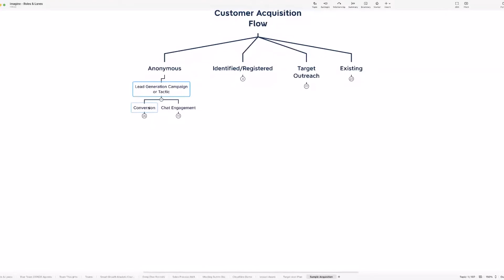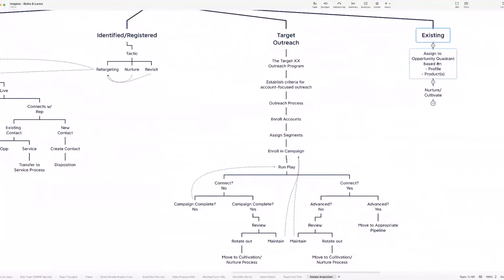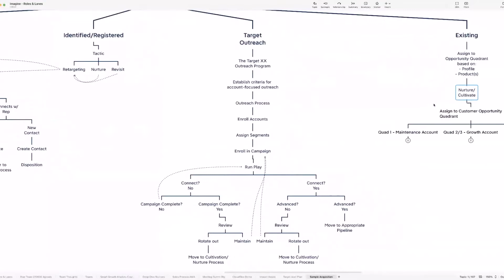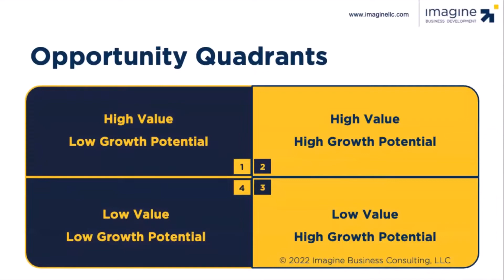Creating a Marketing to Sales Hand-off Process in HubSpot CRM with Doug Davidoff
In this HubHeroes interview, we talked with Doug Davidoff about creating a marketing-to-sales hand-off process in HubSpot CRM.

Some questions we ask Doug are:
👉 What keeps Doug Davidoff up at night when he thinks about the marketing to sales hand-off?

👉 How important is the marketing to sales hand-off, and why?

👉 What should both teams be thinking about during the hand-off?

Doug also shares some mistakes people have and are making with their sales to marketing hand-off as well as tips, tricks, and wisdom to use moving forward.

0:00 Interview intro with George B. Thomas